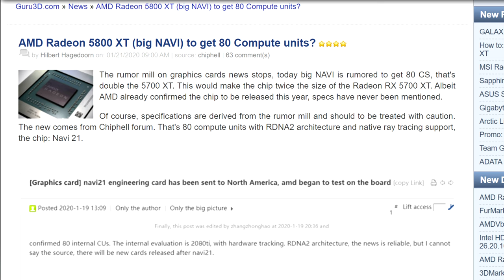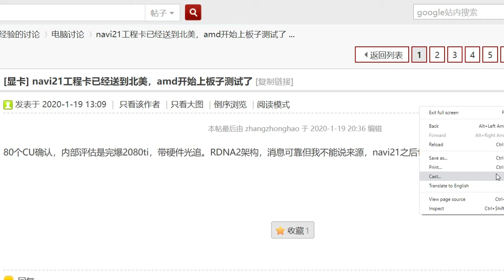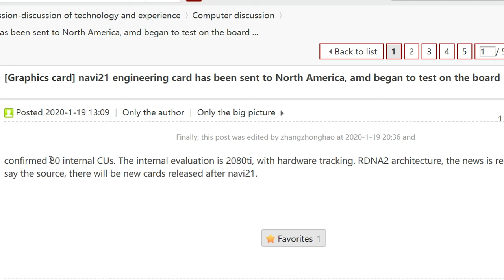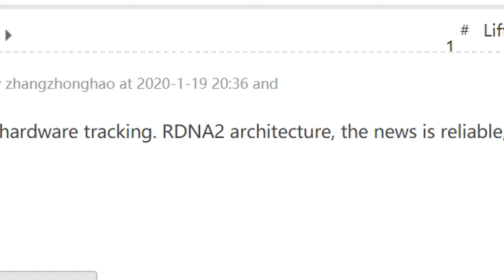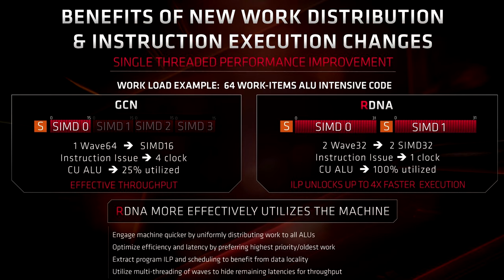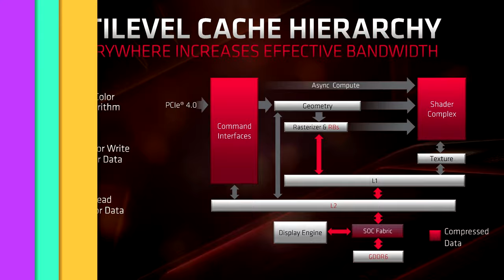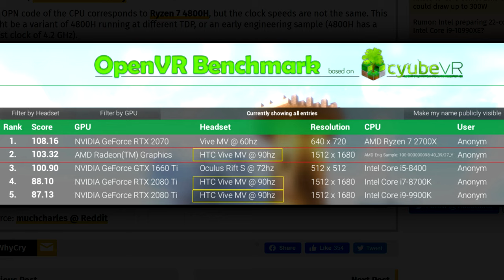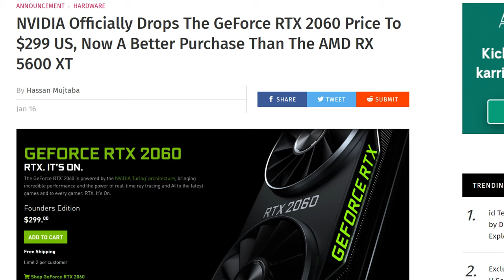RX 5900 XT Specs Leak! DOUBLE Cores, Ray Tracing?! Everything You Need To Know about BIG NAVI!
AMD's RX 5900 XT has double the cores and ray tracing! Next Gen Big avi Radeon RX 5900XT is a huge GPU! in this video we look at big navi and everything you need to know about AMD’s next gen navi RDNA2 high end graphics card known as navi 21 or possibly RX 5900 XT!